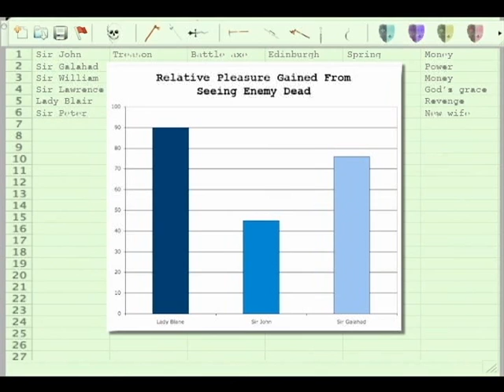Beerse Axcel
software beerce axcel macbeth